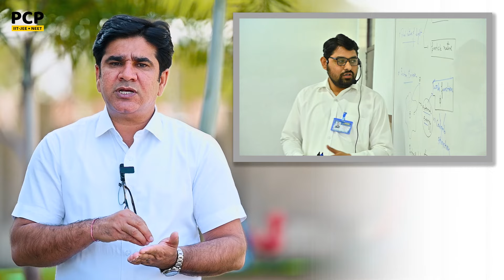IIT- JEE & NEET की तैयारी के लिए PCP, SIKAR ही सर्वश्रेष्ठ क्यों ?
At PCP, Sikar, we're committed to nurturing your dreams of cracking NEET and IITJEE, especially after classes 10th and 12th. 💪
With top-notch faculty and a proven track record of success, we're the right place for your journey towards excellence. 🏆
Kickstart your success story!
PCP
(JEE | NEET | NTSE | OLYMPIAD | KVPY)
📍: Palwas Road | Piprali Road, Sikar (Rajasthan)